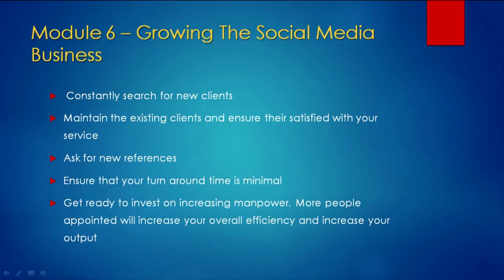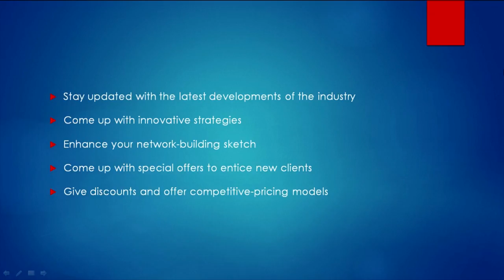(IM) Social Media Manager Part 3: Module 6 Growing The Social Media Business